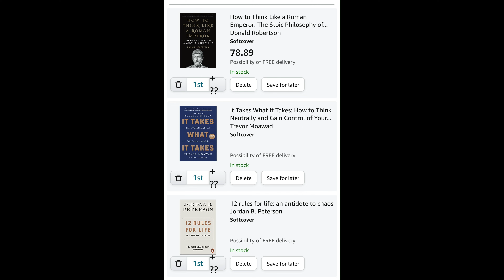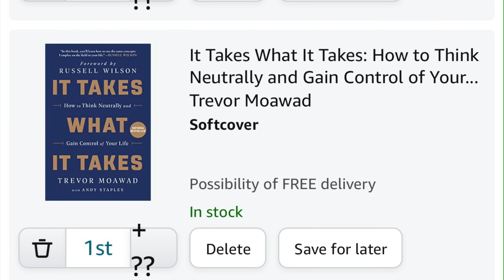Three books that helped me change me life